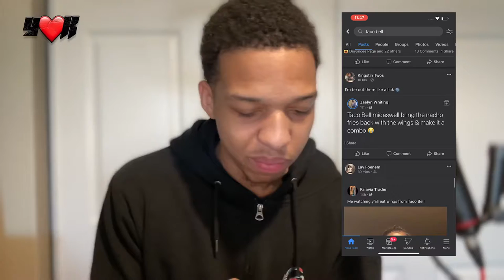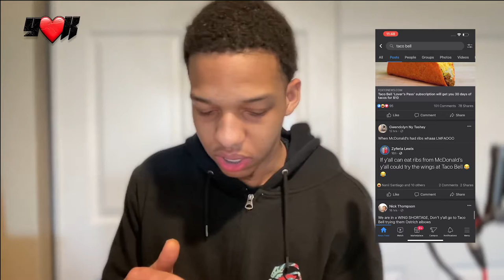DON'T TRY TACO BELL NEW WINGS 🤮🤢 (OMG)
TACO BELL NEW WINGS.